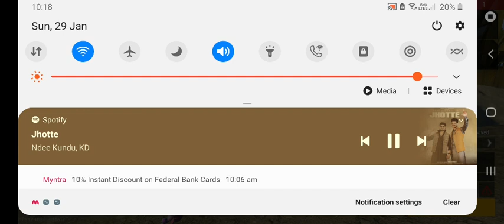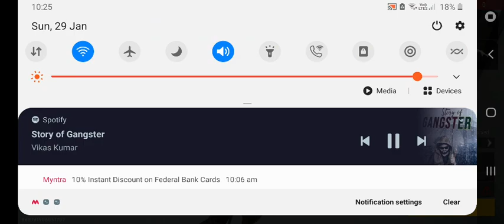free Fire MAX part 1